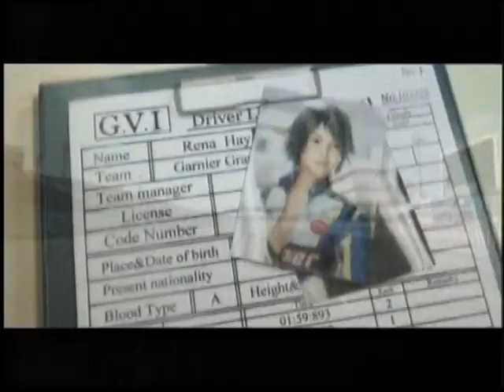[PS2][R: Racing Evolution][PSW 36 Trailer]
R: Racing Evolution (R: Racing in Europe) is a racing video game released on the GameCube, PlayStation 2 and Xbox by Namco. It is a spin-off of the Ridge Racer series. Unlike the latter, the game uses licensed racecars rather than fictional vehicles featured in the franchise. The Xbox version is not compatible with Xbox 360. The GameCube version features Pac-Man VS as a separate disc.